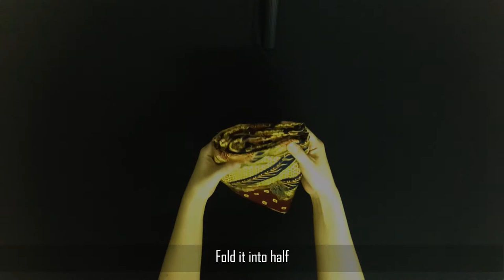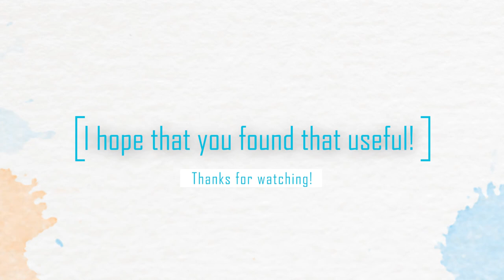A Guide to Folding, Laying and Replacing a Table Cloth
Created for a Student-Centred Learning assignment

How to fold, lay and replace a tablecloth, FnB & Hospitality Management Style

Watch other parts of the video assignment here:
Video 1 - 5 Napkin Folding for Festivities:

//Licensing Information//